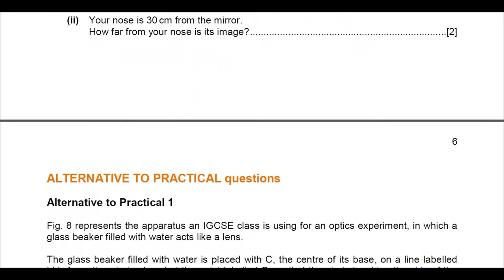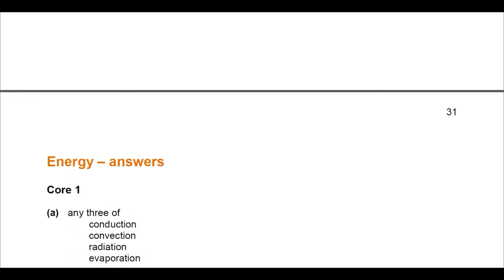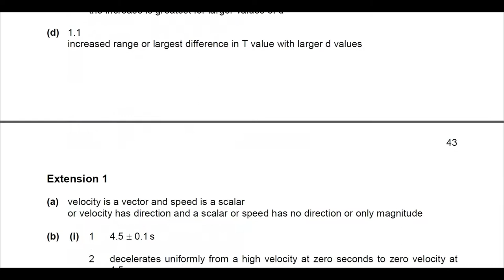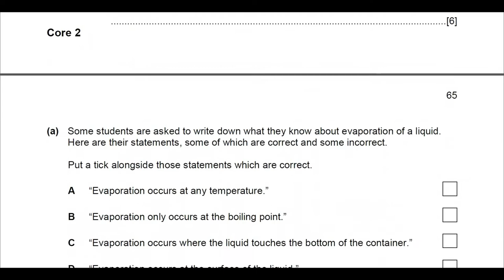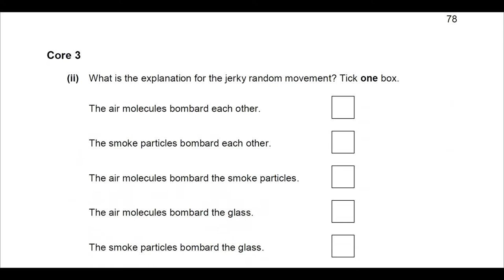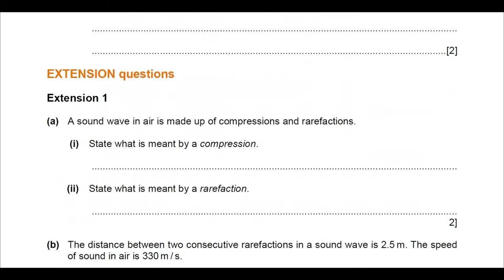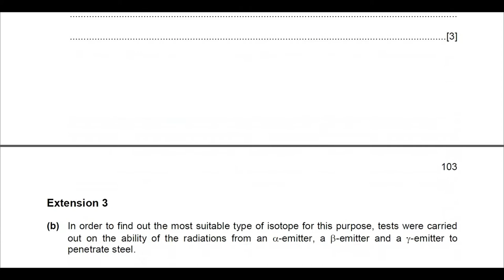SC - Q & A on All Chapters with detailed Mark Schemes